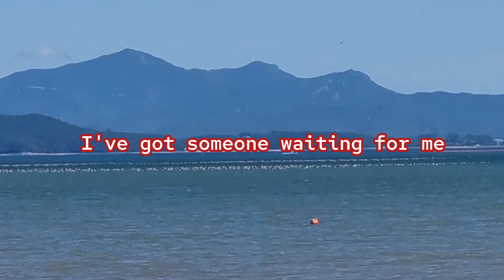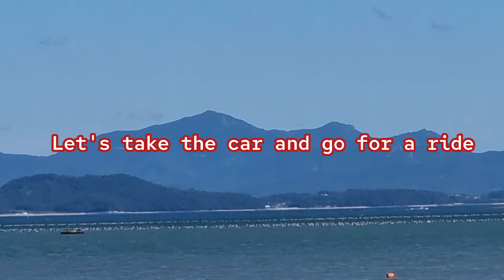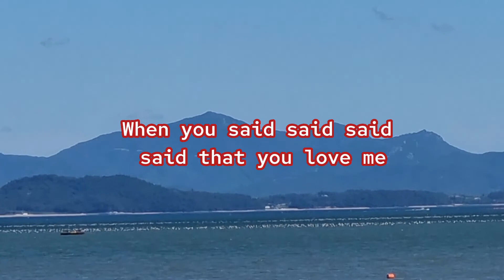Beautiful Sunday | Daniel Boone | Lyrics